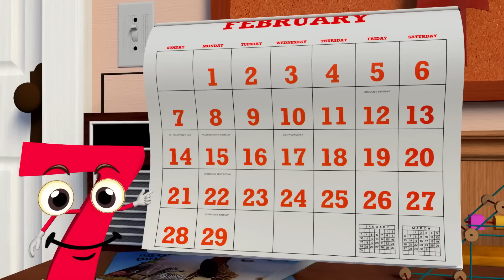Canzone del Coniglietto di Pasqua ! Canto di Pasqua | HeyKids Italiano - Canzoni per Bambini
Qui puoi trovare le più belle canzoni e cartoni animati per bambini: Dove ha nascosto il coniglietto pasquale le sue uova di Pasqua? 🐰

0:00 Canzone del Coniglietto di Pasqua
3:05 NELLA VECCHIA FATTORIA v2
5:35 Siamo I Numeri
7:46 Il Codino del Topino
9:41 Topolino Topoletto Zum Pa Pa
11:42 Pimpirulin
12:50 Giro Giro Tondo
14:55 Questo l'occhio bello
15:57 Un Cocomero Tondo Tondo
19:15 Il Cavallo del Bambino

🐰 Canzone del Coniglietto di Pasqua - Testo:
Coniglio Psquale
Coro
Dove il coniglio ha messo le uova
quelle di pasqua chi sà?

Dove le ha messe il coniglio pasqual andiamole a cercar!

prima strofa
Ha un magico cestino

che è tutto pieno di
di uova colorate che non si ferman mai.

seconda strofa
Trovarle facile non è con cura le ha nascoste
Ne lascia un 'pò' per tutti noi da condividere.

terza strofa
Saltiamo su quell'albbero vediamo che troviamo.
Ci son due uova di cioccolato una è tua e una è mia!

Hippity hoppity
il cacao goditidelle uova di pasqua.
hippity hoppity trovarle non è facile ma è così divertente.

quarta strofa
Io lo vorrei incontrare, ma chissà dove vive,
io vorrei dirgli grazie dei doni che ci fa.